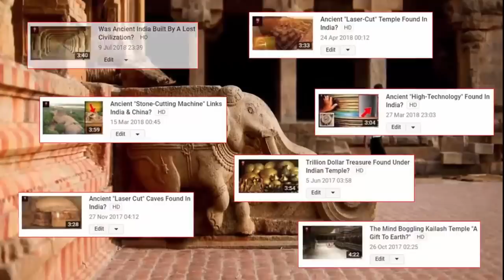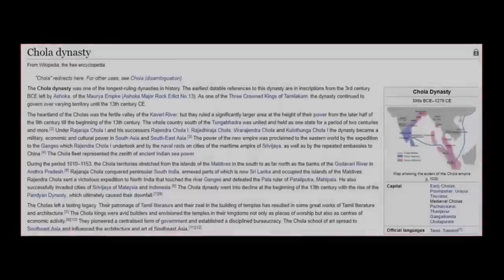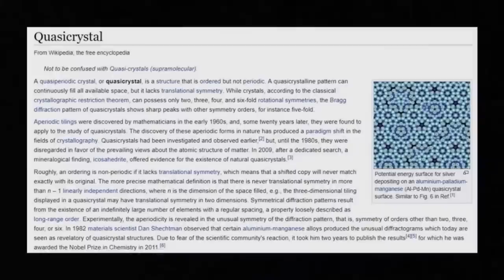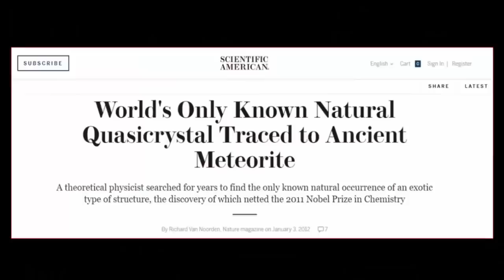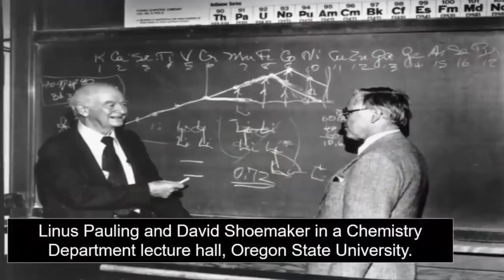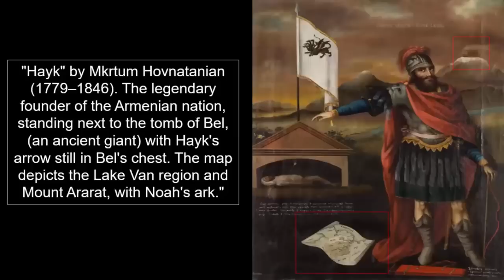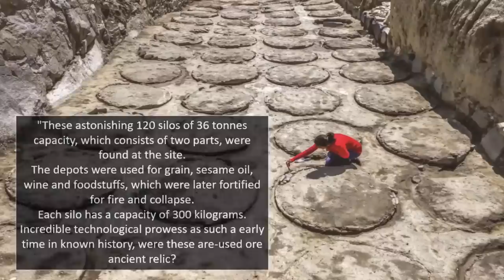Impossible Stone Found Atop Cholas Temple?